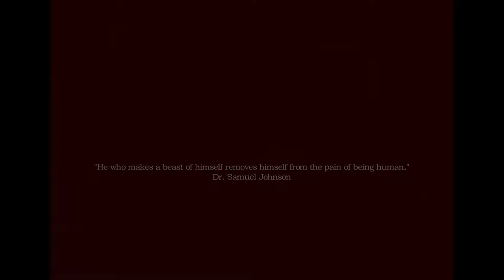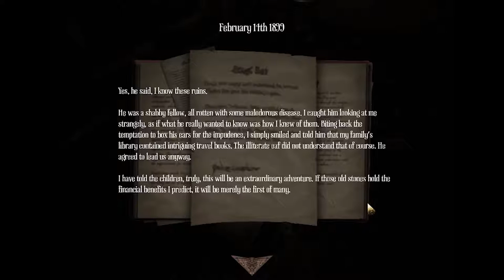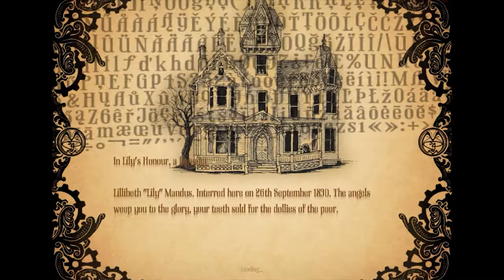I'M READY TO GET SPOOKED! - Amnesia: A Machine for Pigs Part 1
My first ever Let's Play! :D